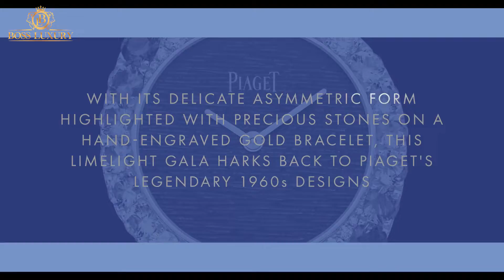Top 5 đồng hồ trang sức lộng lẫy nhất vừa ra mắt năm 2020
Các thương hiệu đồng hồ xa xỉ đã giới thiệu một loạt những mẫu đồng hồ tuyệt vời nhất của mình. Bên cạnh, các mẫu đồng hồ phức tạp như tourbillon, world timer và chronograph luôn được các nhà sưu tập thèm muốn, thì những mẫu đồng hồ trang sức được tô điểm bằng kim cương và đá quý cũng thu hút sự chú ý của rất nhiều người yêu đồng hồ. Trong bài viết này, Boss Luxury sẽ giới thiệu tới bạn 5 mẫu đồng hồ trang sức lộng lẫy nhất được giới thiệu trong nửa đầu năm 2020
Boss Luxury Official - kênh YouTube chính thức của thương hiệu Boss Luxury chuyên review, đánh giá sản phẩm đồng hồ cao cấp.

Tham gia cộng đồng những người đam mê đồng hồ hiệu để cập nhật những thông tin hữu ích về đồng hồ và chia sẻ niềm đam mê

Trên tay đồng hồ Piaget Altiplano Skeleton Dial Diamond siêu mỏng toàn kim cương tại Xwatch

𝐀𝐝𝐝𝐫𝐞𝐬𝐬:
𝐇à 𝐍ộ𝐢: 60 Ngô Quyền - Hoàn Kiếm ✆ 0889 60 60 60
𝐇𝐂𝐌: Số 6 Cao Bá Quát - P. Bến Nghé - Quận 1 ✆ 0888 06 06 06

© Bản quyền thuộc về BOSS LUXURY